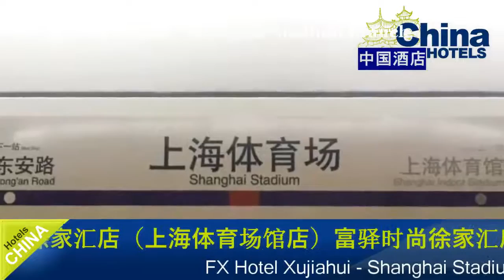FX Hotel Xujiahui - Shanghai Stadium Branch - Shanghai Hotels, China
FX Hotel Xujiahui - Shanghai Stadium Branch 3 Stars Hotel in Shanghai ,China Within US Travel Directory FX Hotel Xujiahui - Shanghai Stadium Branch is conveniently located only a 2-minute walk from Shanghai Stadium Subway Station (Line 4), which provides easy access to the top tourist attractions and conference centres.
 It offers rooms with free Wi-Fi and flat-screen satellite TVs.
About a 10-minute walk from Xujiahui Catholic Church, FX Hotel XuJiaHui (Shanghai Stadium Branch) is about 10 km from Hongqiao International Airport.
The modern rooms at FX Hotel XuJiaHui are equipped with cosy seating areas, a minibar and a safety deposit box.
 Free toiletries and dual head shower system are provided in the attached bathroom.
The hotel features a business centre and currency exchange.
 Guests can dine at the on-site restaurant or enjoy in-room meals with room service.
 Free coffee and hot drinks are available at the lobby area.
 To maximum the gourmet and shopping experiences in Shanghai, guests can visit Xingyou City, which is just opposite the hotel.